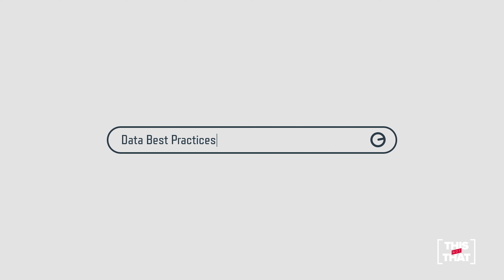TNT Episode 5 - A Single Background Not Individual Shapes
Data best practices Vlog with BI specialist, Joseph Hobbs. Episode 5 discusses a simple tip for improving the user experience when designing your report canvas.